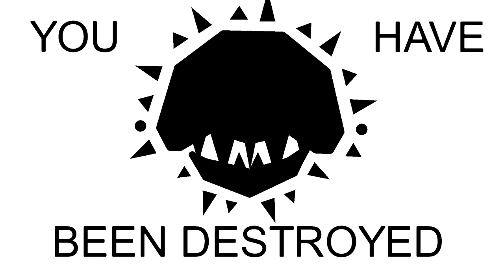JSAB in Sticknodes!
This animation took 2 months to make!

Just made this out of bordem.

Program used: StickNodes Pro
Total frames: 688
Bye!